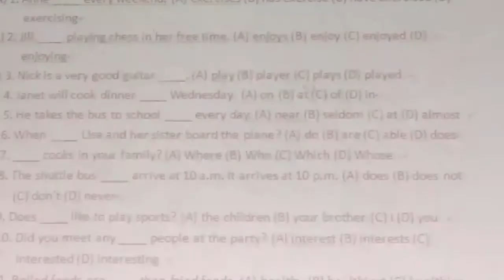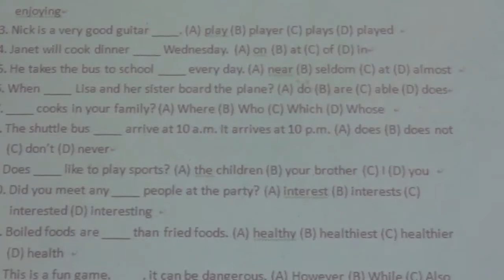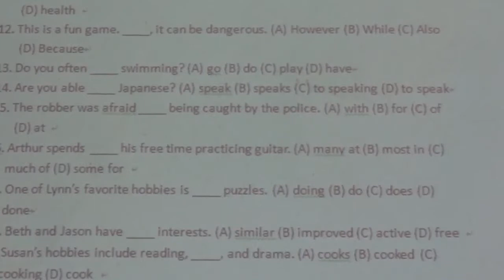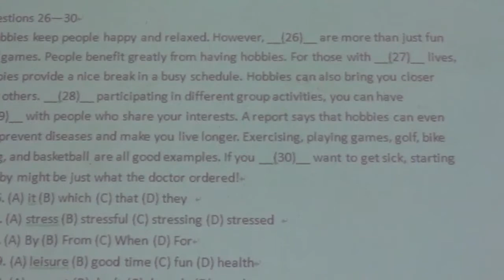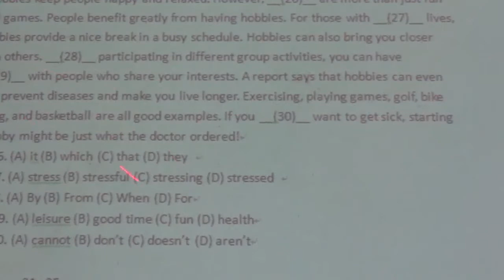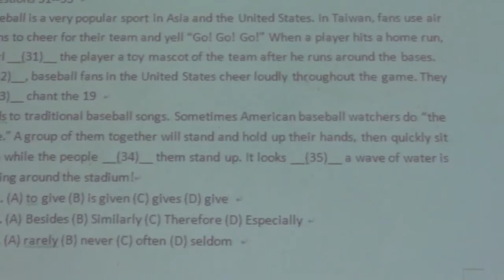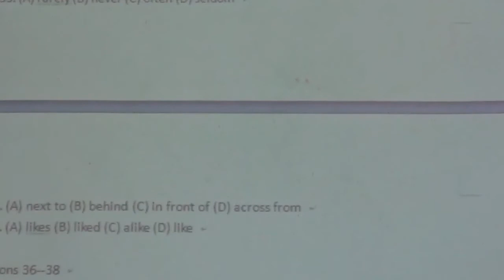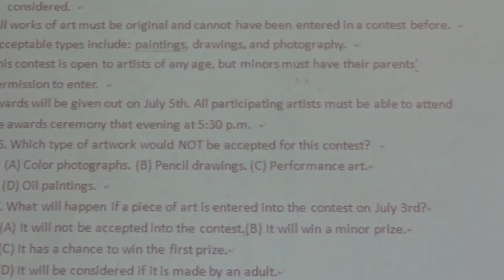01：四技一年級中級期中考題講解 Next Horizon CSEPST Mock Exams 第二回